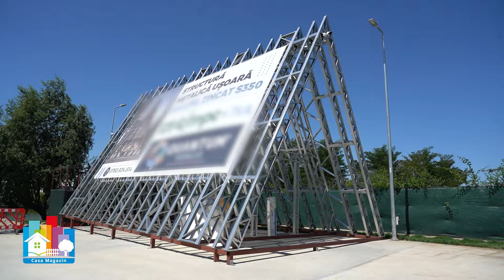Structura metalica usoara este cel mai inovativ si adaptabil sistem constructiv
📍Te asteptam in primul showroom de case modulare din Europa
(Adresa: Bulevardul 1 Mai 346h, Berceni, Ilfov).🏡

Este considerat a fi cel mai adaptabil sistem constructiv, inovativ, ce se poate personaliza in functie de nevoile si dorintele fiecarui client. Structura metalica usoara din otel zincat S350 permite realizarea atat a unor proiecte industriale, cat si a unor proiecte rezidentiale, iar timpul de productie si montaj este de regula de cateva zile, in functie de amploarea proiectului.

ℹ️Intra acum in legatura cu echipa Quantum Premium Modules Group si afla totul despre acest nou grup aici

ℹ️Intra in legatura cu specialistii nostri si hai sa incepem constructia sau renovarea

_____Cu drag, echipa Quantum Premium Modules Group____